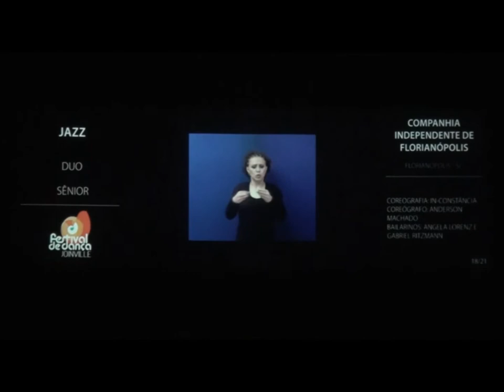"In-Constância" by Anderson Machado / Companhia Independente de Florianópolis - Joinville 2016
Coreografia: In-Constância
Coreógrafo: Anderson Machado
Bailarinos: Angela Lorenz e Gabriel Ritzmann
Companhia Independente de Florianópolis